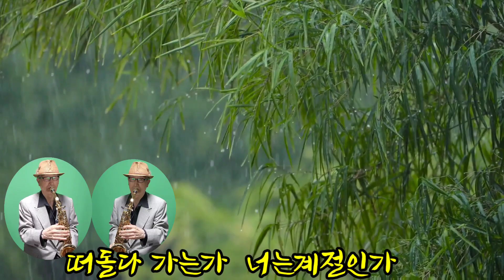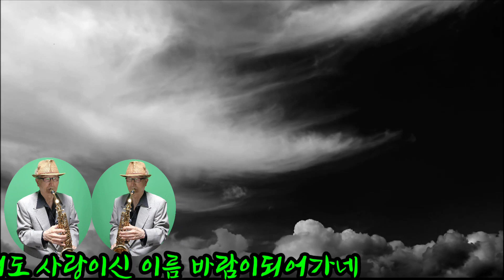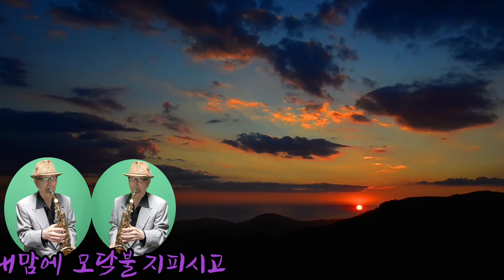바람이 되신이여(함현숙)이병남 색소폰